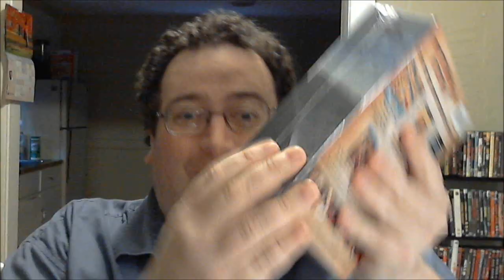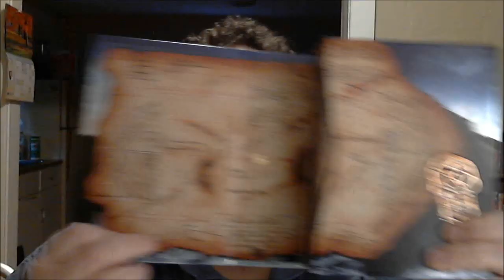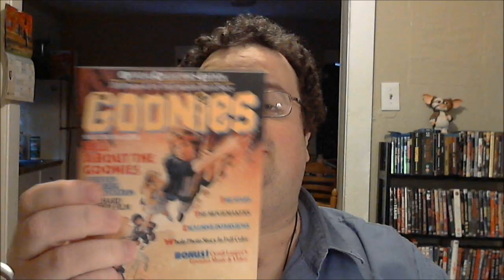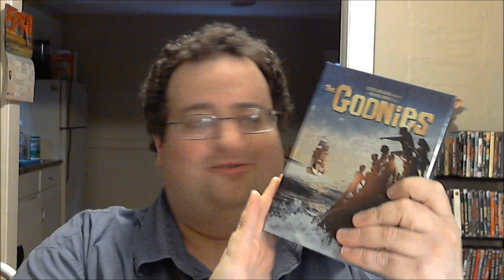An Awesome Unboxing From Absolutesublime1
I won his 3,000 sub contest and received The Goonies special Blu-ray edition